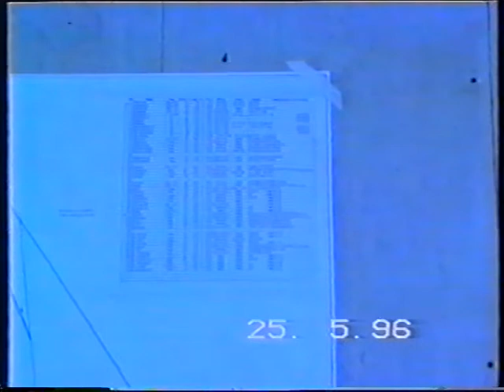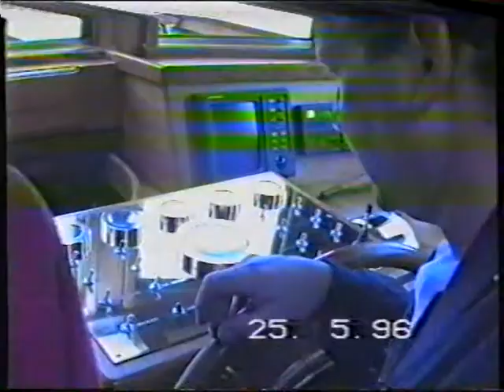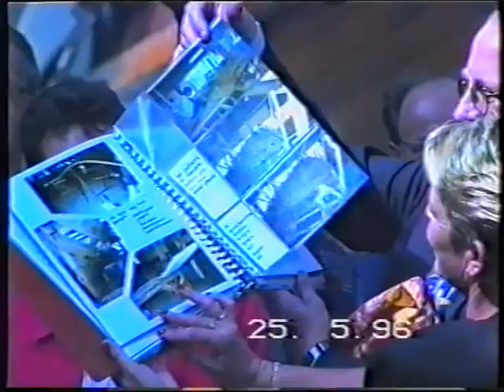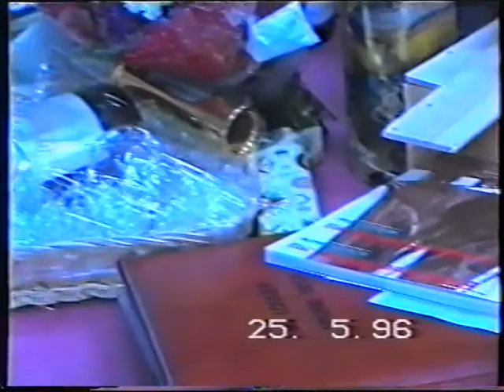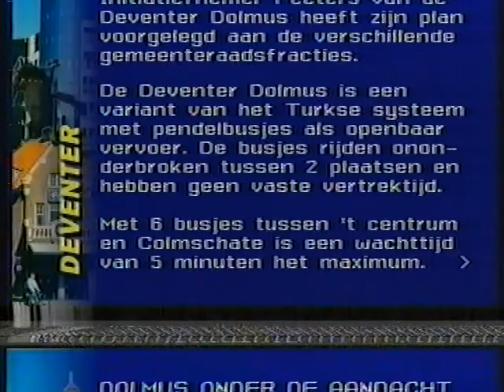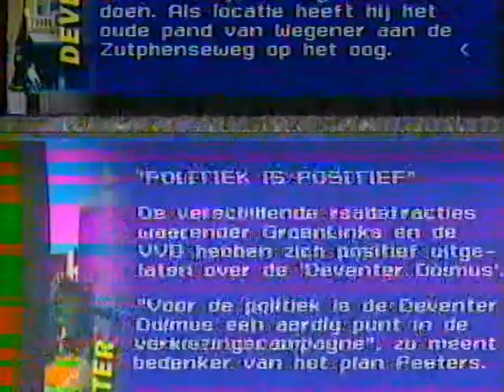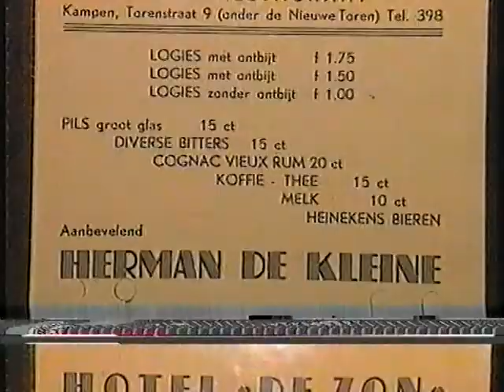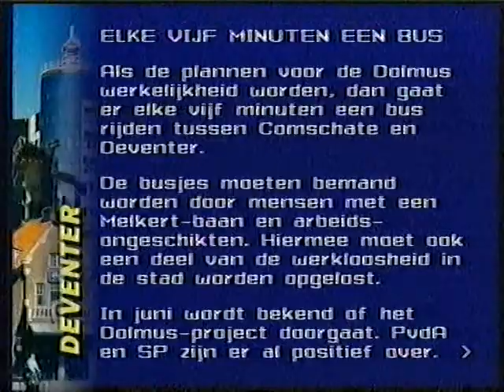1995 2 Bulgarije enz deel 2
Vakantie Bulgarije 1995 deel 2